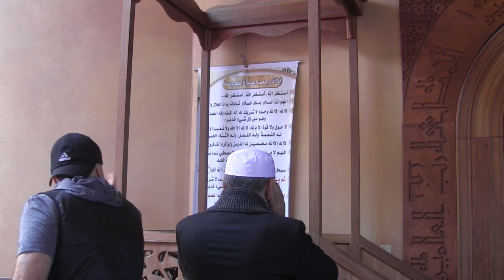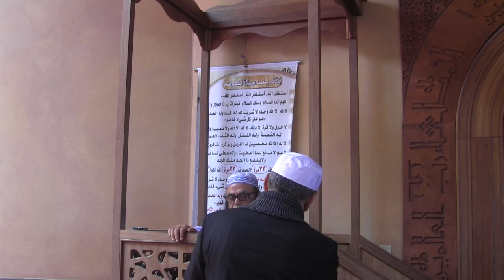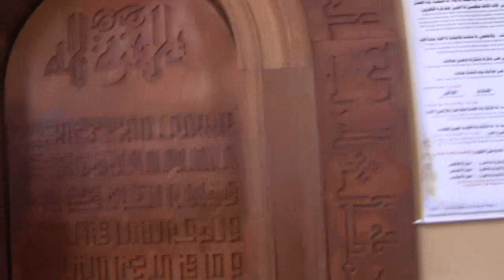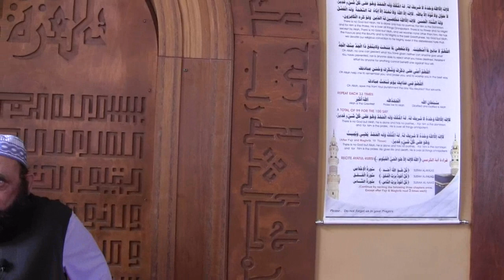KHUTBAH ¦ Allah Is With Us & Dua' for President Mursi of Egypt - Dr. Khalid Siddiqi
June 21, 2019 ¦ Shawwal 18, 1440